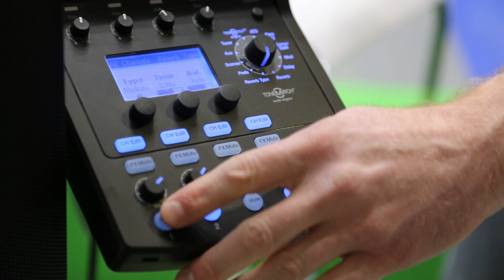George Benson Отличная игра на гитаре)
Крокус Экспо 13-15 Апреля